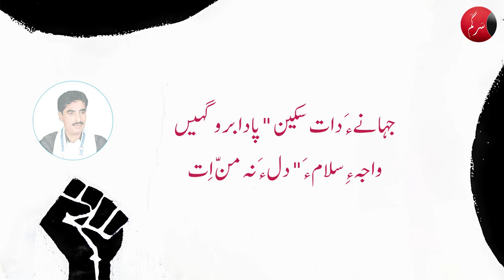Hatam Pa Kaife Zareeth Miskan | Arif Baloch | Ata Shad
ھَتم پہ کیفے زریت مِسکاں پہ مہلبی دْرپش داتہ بامءَ دلءَ نہ منّ اِت
جہانےءَ دات سکین "پادا برو گِہیں واجہءِ سلامءَ" دلءَ نہ منّ اِت
Arif Baloch - Ata Shad

Sargam a YouTube channel taha shumara Balochi sauth, ghazal, mehfili, deewani, o eshan abedh jitha jitha en saaz o zemal dasth kapanth.

- Minnatwar

Balochistan sabz baath